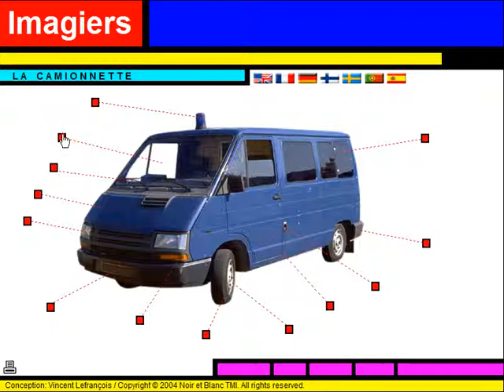學法語 Vocabulaire = La camionnette